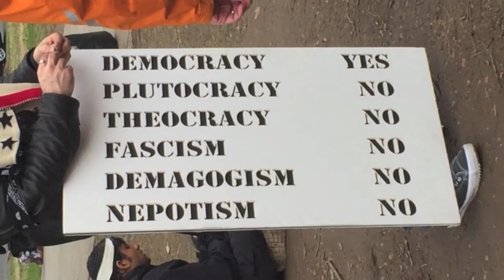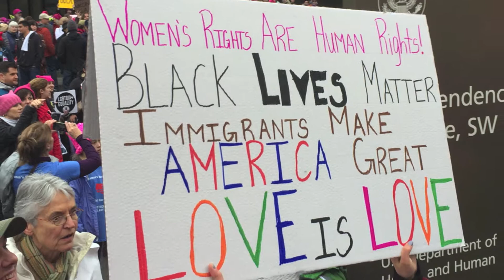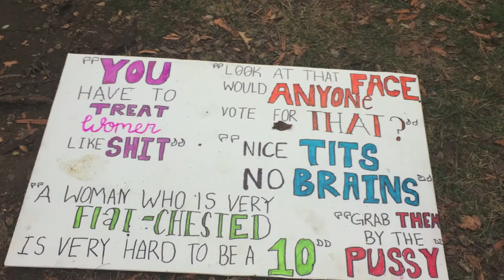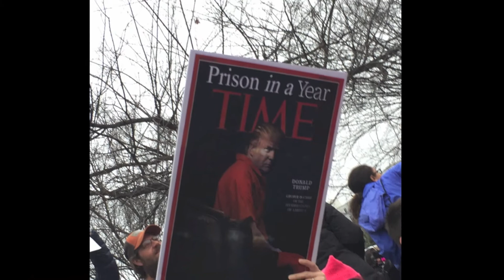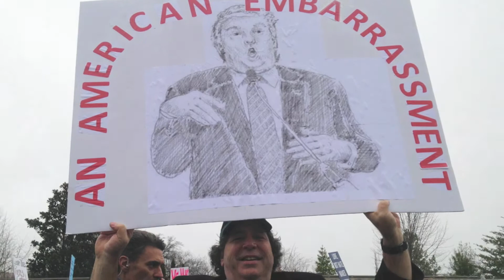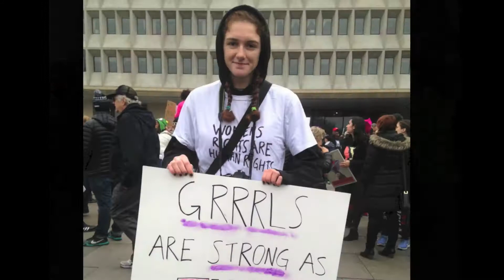Anti-Inaugural/Women's March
Two days of mobilization: Biggest march ever against biggest lout/fraud/thug ever - at least in the Presidency. One song from Milck (Quiet), one from me (We Are Marching), and words from Nina Donovan via Ashley Judd. And lots of creative, brash, passionate mobilization.